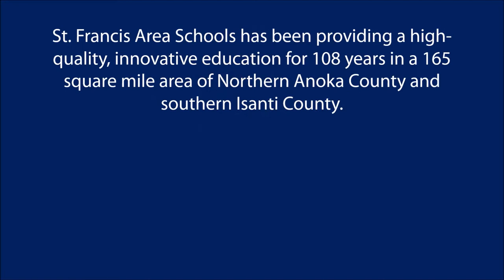Welcome to St. Francis Middle School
Take a look into St. Francis Middle School where we showcase updates made to the school.